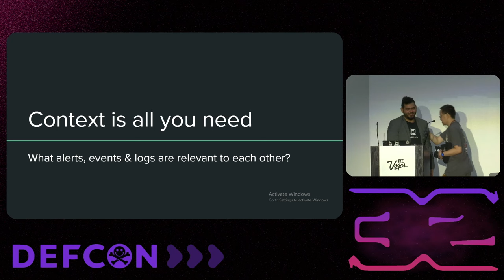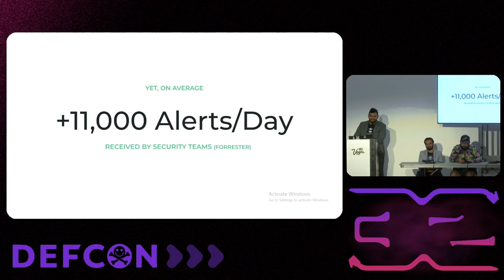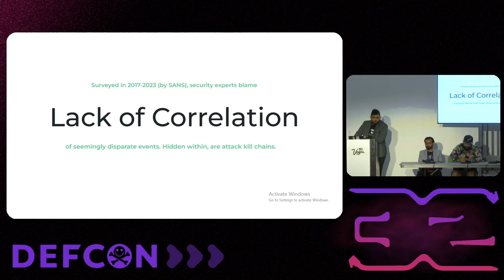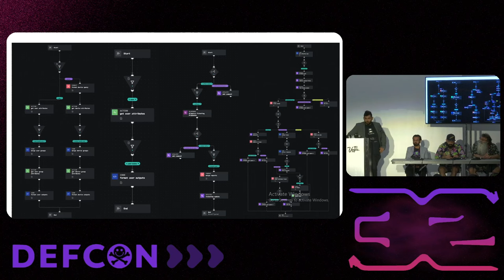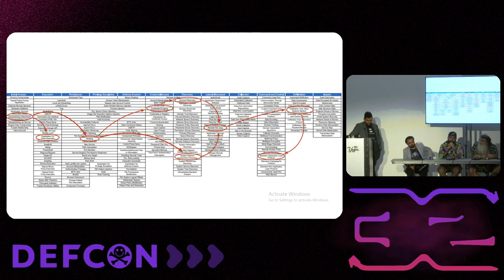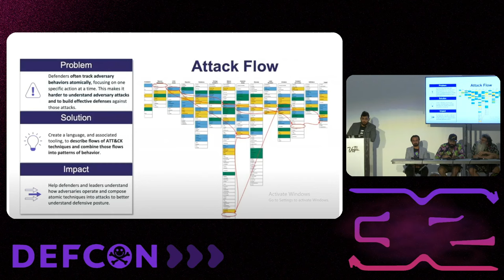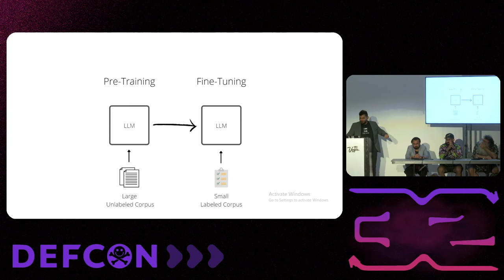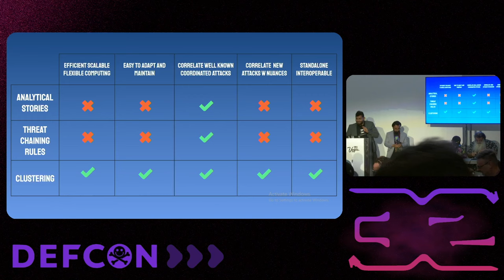DEF CON 32 - Exposing Attacks Hiding in the Sheer Noise of False Positives - E Tahoun, L Hamida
In the complex landscape of modern cybersecurity, identifying coordinated attacks within massive volumes of security data is a formidable challenge. Security professionals often grapple with distinguishing these attacks from numerous false positives and isolated incidents. This talk will illuminate how data science can be harnessed to transform tons of heterogeneous events, logs, and alerts into a bunch of clusters, a few kill chains, and fewer actionable insights, with open-source models, and security knowledge encoding. Join us on a journey to enhance security operations efficacy and efficiency! No data science expertise is required!